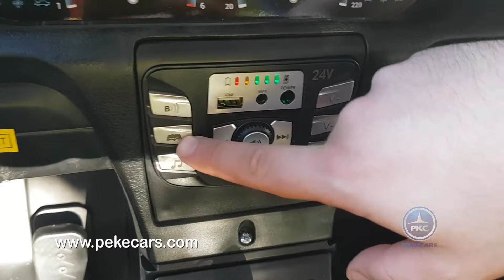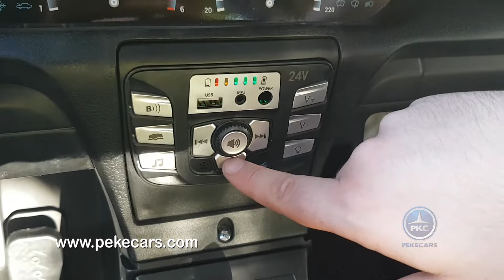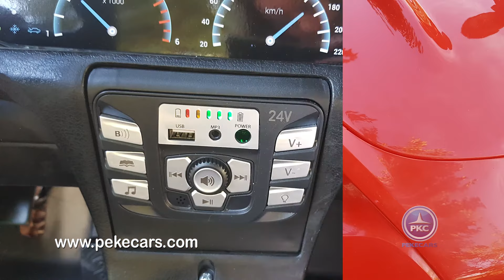Coche eléctrico para niños Deportivo Pekecars XL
¡Adquiere nuestro fantástico Deportivo Pekecars XL 24V Rojo y llévate un modelo con el que hasta los padres se podrán montar! Con hasta 120 kilos de peso máximo, el Deportivo XL de Pekecars está preparado para ir padre o madre e hijo/a, y poder así conducir juntos.

Con asiento de piel con cinturón de 5 anclajes, ruedas neumáticas con cámara de aire, y una velocidad máxima de 15 km/h en la marcha rápida, ¡este vehículo es el modelo perfecto para los niños (y no tan niños) que quieran un coche eléctrico para niños de alta calidad y que esté totalmente preparado para su energía!

¿Interesado? ¡Échale un vistazo en nuestra página web!